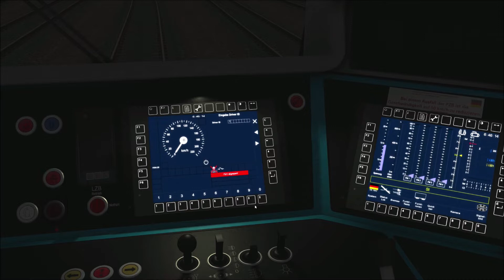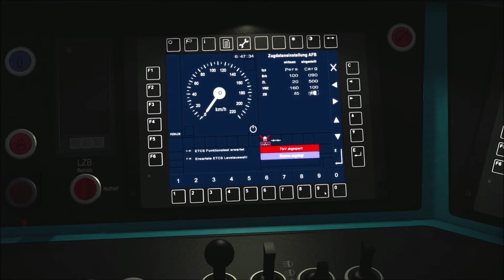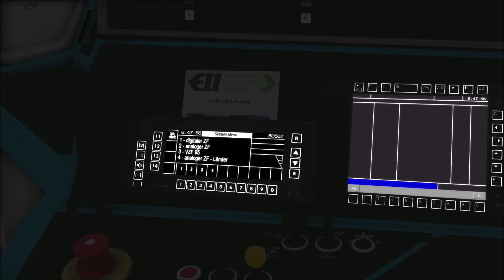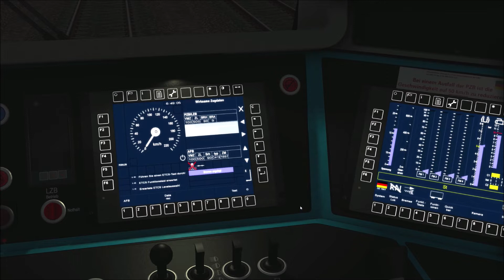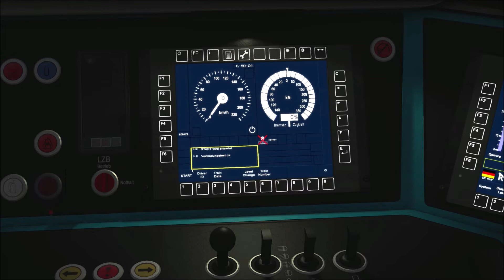TS22 | K-Trains BR193 (ÖBB) Aufrüsten & kurze Fahrt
Gameplay only, no audio comments.

Zeigt den Aufrüstvorgang der Baureihe 193 (ÖBB Repaint) von K-Trains.